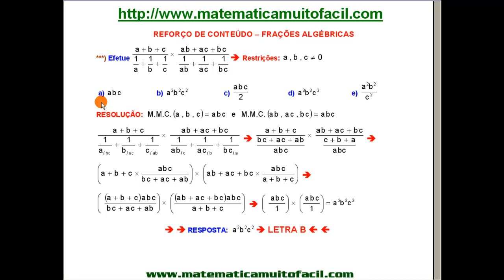Frações Algébricas Reforço de Conteúdo Questão 25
Frações Algébricas   Reforço de Conteúdo    Questão 25 - Videoaula Explicada pelo professor Luiz Fernando Reis